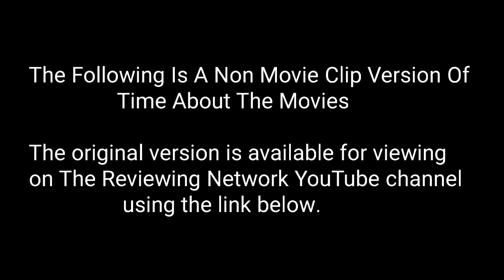Time About The Movies - June 13, 2003 CLIPLESS VERSION